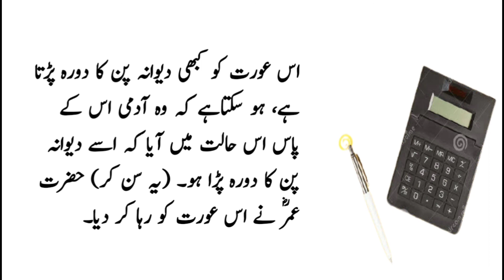Strange story of Hazrat Ali helping a woman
ایک دن حضرت علیؓ مدینہ کی گلیوں میں چلے جا رہے تھے کہ آپؓ نے دیکھا کہ کچھ لوگ غیظ و غضب کی حالت میں ایک عورت کو گھسیٹتے ہوئے جا رہے ہیں وہ عورت خوف کے مارے کانپ رہی ہے۔ حضرت علیؓ نے پکار کر کہا: تم اس عورت کو کیوں گھسیٹ رہے ہو؟لوگوں نے بتایا کہ اس عورت نے بدکاری کی ہے، اسی لیے امیرالمومنین حضرت عمرؓ نے اس عورت کو سنگ سار کرنے کا حکم دیا ہے۔حضرت علیؓ نے اس عورت کو ان کے ہاتھوں سے چھینا اور ان لوگوں کوخوب سرزنش فرمائی۔چنانچہ وہ لوگ حضرت عمرؓ کے پاس گئے اور حضرت علیؓ کے بارے میں بتایا کہ انہوں نے ان کے ساتھ ایسا سلو ک کیا ہے۔ حضرت عمرؓ فرمانے لگے: حضرت علیؓ نے ضرور کسی بات کے معلوم ہونے پر ایسا کیا ہوگا، جاؤ! ان کو میرے پاس بھیجو، حضرت علیؓ غصہ کی حالت میں آئے، حضرت عمرؓ نے ان سے پوچھا: آپؓ نے ان لوگوں کو کیوں واپس کر دیا اور ان کو اس بدکار عورت پر حد قائم کرنے سے کیوں منع کیا؟ حضرت علیؓ نے کہا کہ اے امیرالمومنین! کیا آپؓ نے رسول کریمؐ کا یہ ارشاد نہیں سنا کہ آپؐ نے فرمایا: ’’تین طرح کے لوگوں سے قلم اٹھا لیا گیا ہے (یعنی وہ بے قصور ہیں)۔ ایک سونے والا آدمی یہاں تک کہ وہ بیدار ہو جائے، دوسرا نابالغ جب تک کہ وہ بالغ نہ ہو جائے اور تیسرا گناہ میں مبتلا آدمی جب تک باہوش نہ ہو۔‘‘ حضرت عمرؓ نے فرمایا کہ ہاں میں نے یہ ارشاد سرور عالمؐ سے سنا ہے۔ حضرت علیؓ نے تبسم فرمایا اور کہا کہ اے امیرالمومنین! اس عورت کو کبھی دیوانہ پن کا دورہ پڑتا ہے، ہو سکتاہے کہ وہ آدمی اس کے پاس اس حالت میں آیا کہ اسے دیوانہ پن کا دورہ پڑا ہو۔ (یہ سن کر) حضرت عمرؓ نے اس عورت کو رہا کر دیا۔